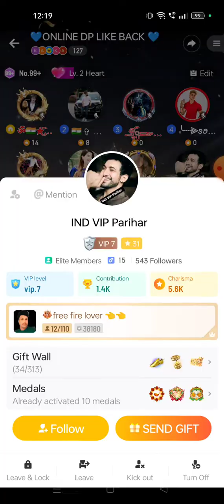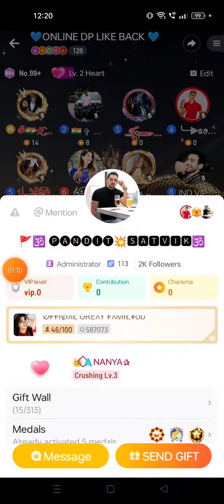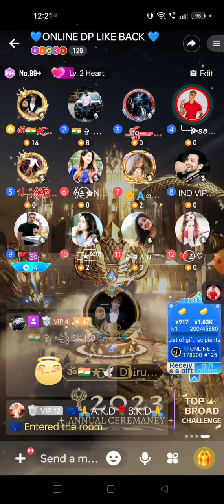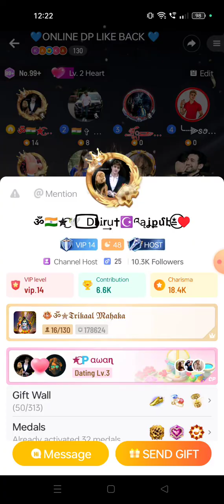ola party per fek ID kaise rukegi